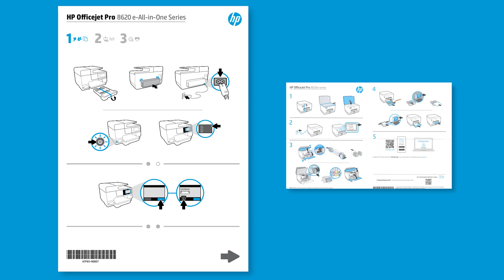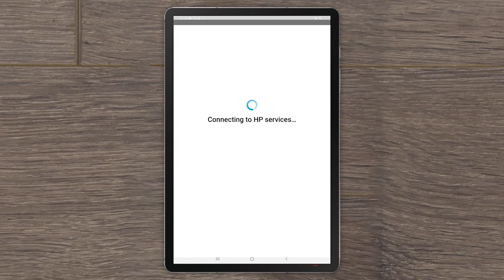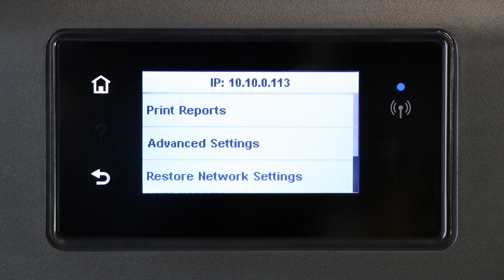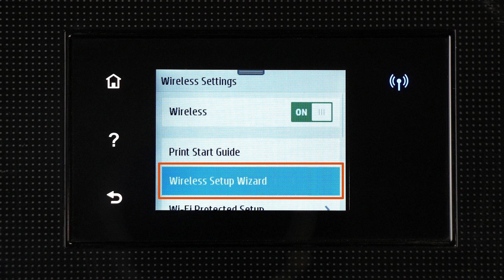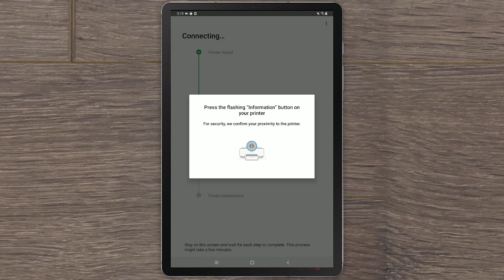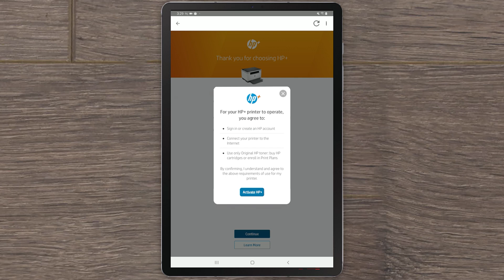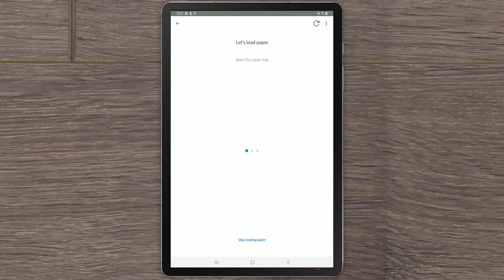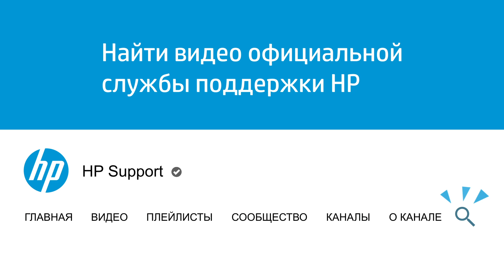Настройка принтера HP с HP+ в беспроводной сети с использованием HP Smart (Android) | HP Support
Узнайте, как настроить принтер HP в беспроводной сети с помощью устройства Android, загрузить приложение HP Smart, подключить принтер по Wi-Fi и настроить учетную запись HP для управления устройствами с помощью HP Smart.

Главы видео на YouTube:
00:00 Введение
01:23 Установка приложения HP Smart
02:01 Включение режима настройки
03:51 Подключение принтера
05:04 Активация HP+